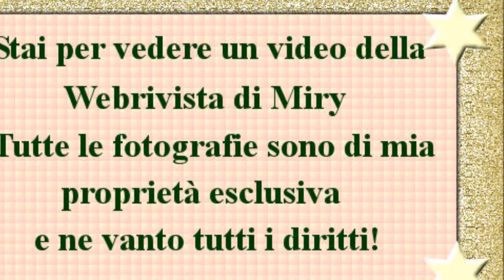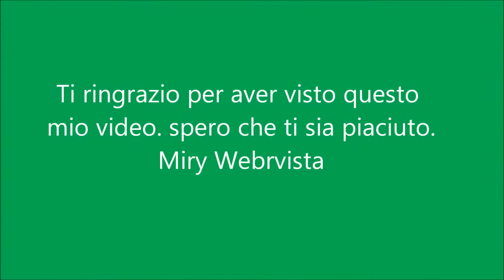Un angolo di paradiso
Fotografie scattate a Santa Margherita Ligure, a Portofino. Gita pasquale di quest'anno e dell'ano scorso.